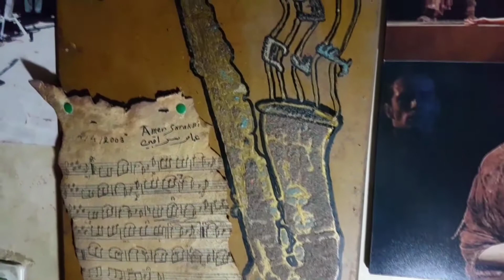Belle Saxophone Amer Sarakbi عامر سراقبي ساكسفون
Amer Sarakbi Saxophone